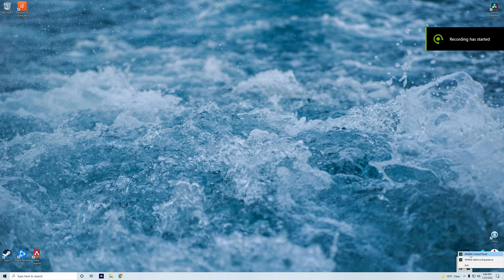How to fix BLURRY GROUND TEXTURES in Microsoft Flight Simulator?? NO PERFORMANCE IMPACT!!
In this video I will go over a quick fix for the blurry runway and taxiway markings in MSFS despite of cranking up anisotropic filtering to max settings. There is a work around to make this better by overriding it through NVidia control panel which I have demonstrated in this video. I did not see any noticeable performance impact as you can see since I have the development mode turned ON.

PC Specifications:
I7 6700K@4.4Ghz + Z170 Pro Gaming + GTX1080 + 16gb ram

I am not a real world pilot and these videos are meant for educational and entertainment purposes only. Please do not apply anything that you learn from these videos in real world flying. :)